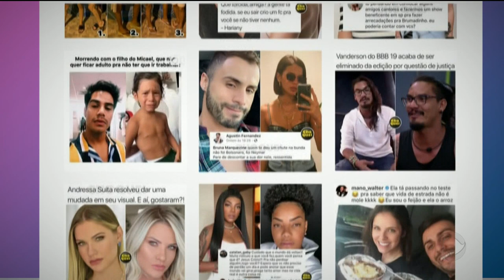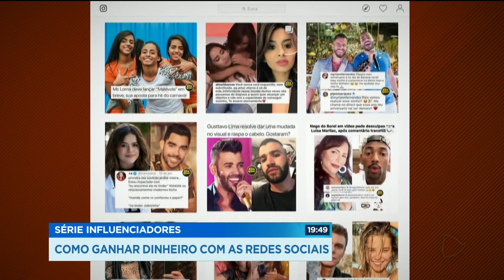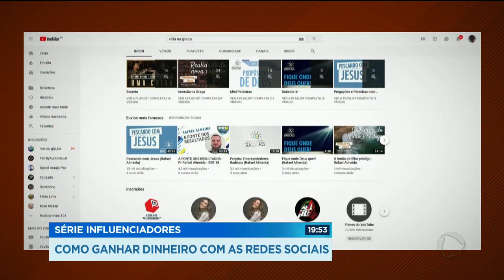SÉRIE INFLUENCIADORES: COMO GANHAR DINHEIRO COM AS REDES SOCIAIS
Tem gente que já fez o dever de casa, e soma milhões de seguidores.